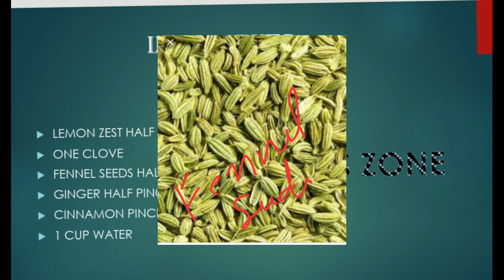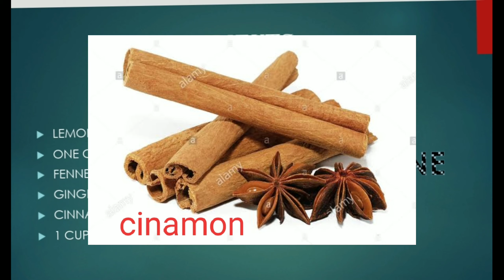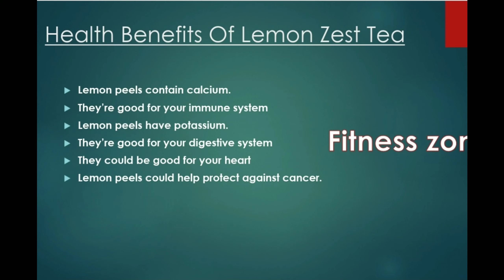Lemon zest tea for healthy inch / weight loss, नींबू के छिलके की चाय से करें वजन कम।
Lemon zest is the yellow outside portion of its peel. The zest can taste even stronger than the juice.

 When you’re grating, make sure grate away the yellow part of the peel only, not the white pith! The pith has a bitter flavor and should be avoided.

On a lemon, zest is the yellow part of the peel (skin) on the outside of a lemon.  The zest is shiny, brightly colored, and textured; it is the outer surface of the fruit which consumers can directly see.
Wash the lemon first:  Before zesting the lemon, scrub the fruit with a sponge and warm, soapy water.  Rinse it well and dry it with a paper towel.

Zesting and Grating Tips:  When removing the skin from lemons or other citrus fruits, be sure to take off only the thin outer zest or colored portion (leaving the pith on the fruit).  The white pith will give your dish a bitter under taste.

mohiniwellnesscoach